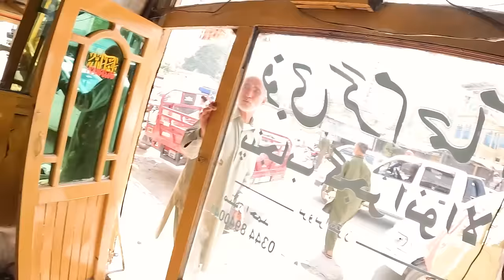$2 Makeover in Northern Pakistan 🇵🇰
We're in Baltistan and Jack needs to shave. We found a traditional Pakistani barber who would give Jack a shave, trim his moustache and cut his hair. The honest barber only wanted to charge a small amount so we rewarded him with the money that it would cost to get a haircut in the United Kingdom.

Thank you to ZoroRoronoa-mx8sk for joining!